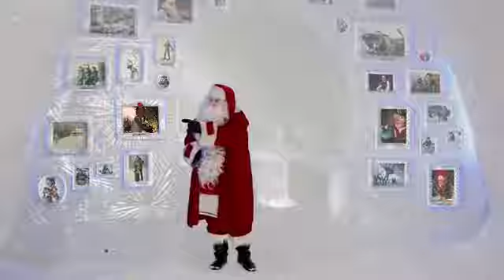belmaclaud-papa noel mauricio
papa noel Mauricio